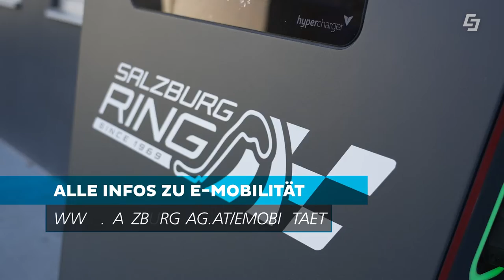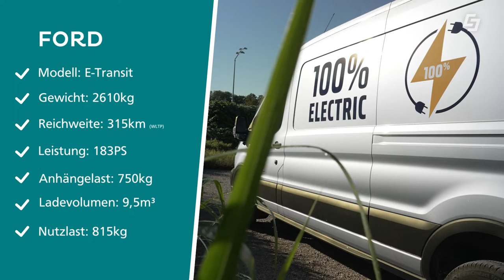E-Mobilität im Gewerbe 🔋 - Ford E-Transit 🚛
Lohnt sich ein E-Transporter im Gewerbe? In dieser Ausgabe von E-Mobilität am Punkt des Green Tech Unternehmen Salzburg AG wird der Ford E-Transit genauer unter die Lupe genommen und ein Praxis-Test durchgeführt. Zuvor besucht Harry die IMFS Messe am Salzburgring und erfährt dort einiges über E-Busse und E-Kipper.

00:00 Begrüßung
00:35 Kipper
01:05 Stadtbus
02:45 E-Transit
06:14 Elefantengras
7:41 Beladung & Verkauf
08:56 Fazit